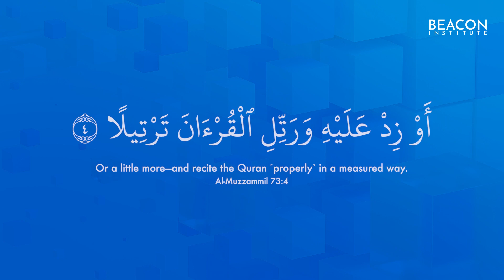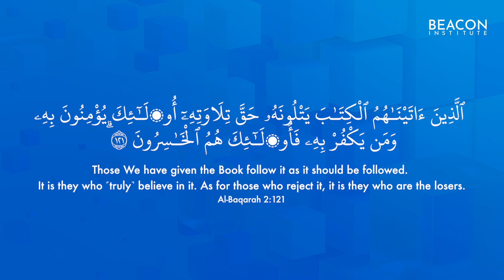EP 35 - Practice Madd (Elongation) Letters With Tajweed Rules | Practical Tajweed for Each Letter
Practical Tajweed For Each Letter – By Sheikh Fahimul Anam – Beacon Institute

The Episodes for practical Tajweed for each letter cover all the Arabic letters from a practical perspective. The focus is on how to pronounce the letters correctly in line with the rules of Tartil and Tajweed. Sheikh Fahim goes through each letter from a practical perspective, explaining Makhraj, where the letters and their sounds originate from, explaining Sifat, the qualities of letters, going through each letter explaining and practicing various important qualities like sound, air/breath, full mouth (Tafkhim), empty mouth (Tarqiq), unique qualities of individual letters. As well as, highlighting common mistakes made by people in their recitation of the Quran.

At Beacon Institute, we apply a Practice-based teaching method - A complete ‘Practice-based’ method is used throughout all course levels. A strong emphasis is given to the practical implementation of Tajweed rules in the actual recitation of the Quran.

Sheikh Fahimul Anam is a Fellow of the Higher Education Academy (HEA). He graduated with MA (In Teaching and Learning) and a bachelor's degree in Business Studies and Marketing from London, and then went on to complete a Diploma in Arabic Language and subsequently a bachelor's degree in Usul-Ad-Din and Usul-al Fiqh in Arabic medium from the European Institute of Islamic Sciences in France. While studying Shariah he also completed an intensive Tajwid course on Ibn al-Jazari, a classical Tajwid text, and further pursued studying Tajwid extensively under many Tajwid scholars, in particular, Shaikh Saieed, who obtained Ijazah in 10 Qira'at from shaikh Ayman and Shaikh Abdul Mun'im, Shaikh Farid who obtained Ijazah in 10 Qira'at from Shaikh Ayman, Shaikh Mabruk and Shaikh Hassan, both also obtained Ijazah from Shaikh Ayman.

Sheikh Fahim has taught Tajwid, Aqidah, Fiqh, Usul-al Fiqh, and other Islamic Sciences in the UK and abroad for the last 2 decades. Sheikh Fahim is a Co-Founder and Director of Beacon Institute. As well as, a Co-Founder and the CEO of Gift of Knowledge. Sheikh Fahim is also a founding Trustee of The British Board of Scholars and Imams (BBSI).